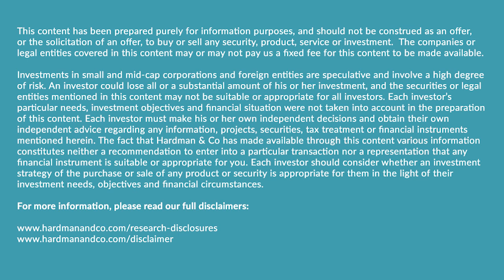Hardman Talks | Widening discounts in investment companies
In this episode of Hardman Talks, Keith Hiscock and Riccardo Bindi are joined by Annabel Brodie-Smith, Communications Director of the Association of Investment Companies, to talk about discounts to net asset value in the sector.

In November, the AIC announced that the discount in the investment company sector was the widest since 2008, when the world was in the depths of a severe financial crisis. The discount has been widening steadily since 2022, owing to a combination of rising inflation, rising interest rates, and a general rise in geopolitical risk following the invasion of the Ukraine.

The discount or premium of the share price to the value of the underlying assets (NAV) is a distinguishing feature of investment companies compared to open-ended funds, often known as unit trusts. Annabel explains how a discount or premium comes about, and what it means. Widening discounts to NAVs in times of increased risk-aversion are nothing new, of course, but we thought this was something worth discussing as this has historically been a good time for long-term investors to pick up some bargains. Returns after the 2008 crisis, when discounts were last at these levels, are ample testament to why these might be interesting times for investors to be looking at investment companies.

The industry body for investment companies, the AIC has a remit to improve understanding of ICs for all investors.

Watch the discussion now to find out more.